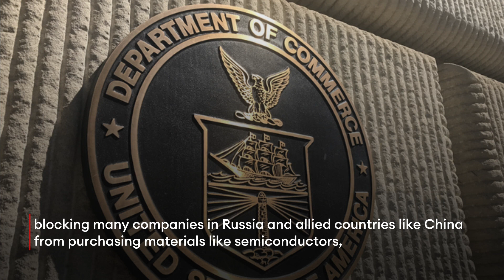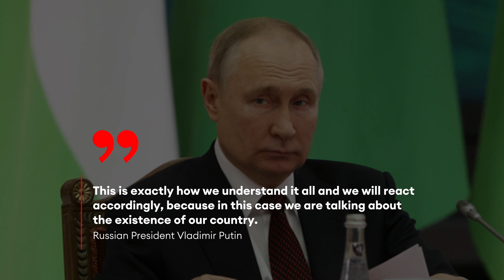U.S. Delivers More Russia Sanctions 1 Year Into War—Here’s What You Need To Know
The White House announced new sanctions against Russia Friday and other steps the U.S. and G-7 countries are taking to hold the country accountable and provide aid to Ukraine, continuing the U.S.’s aggressive stance against Russia one year after it invaded Ukraine and as it’s believed to be preparing a new military offensive timed to the anniversary.